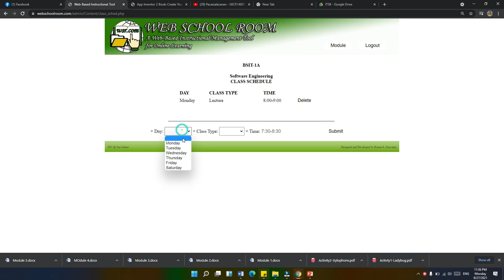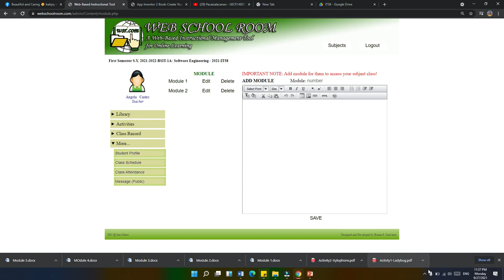Teacher guide #5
Webschoolroom.com for teacher guide